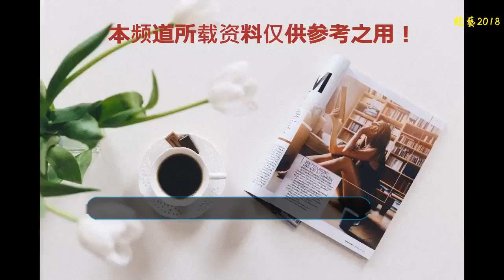寧澤濤的轉折點2為何還不播出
在2016年年底在央視《體育人間》播出的寧澤濤紀錄片《轉折點》引起了很大的反響，這部紀錄片的內容包括寧澤濤在里約奧運會前的訓練情況，以及和游泳中心的矛盾，和被游泳中心停訓。這部《轉折點》也是歷經千辛萬苦才拍攝成功的，《轉折點》的成功讓導演梁邁有了拍第二部的想法。去年，寧澤濤正式離開海軍隊，回到河南隊，相比海軍的軍事化管理，河南隊自由了很多，寧澤濤也實現了訓練自由，代言自由。他的這種模式也是中國游泳運動員的首例。央視的《體育人間》?工作人員在去年也是全程跟蹤拍攝寧澤濤這一年的生活和訓練。寧澤濤去年開始就自費去澳洲訓練，他用有限的時間恢復到了一個比較好的狀態，在全運會上順利奪金，當記者發布會上被問道最想說的是什么，寧澤濤說道“想說的只有四個字，我很了快樂。”的確寧澤濤如今雖然成績不如以前，但是看上去更加快樂。恢復了自由的他，可以隨心所欲的過著自己的生活。寧澤濤過去一年的生活是央視全程跟蹤拍攝的，這部紀錄片早已完成了拍攝和剪輯。在今年年初的時候紀錄片的導演梁邁，就在微博上發出《轉折點2》已經完成后期制作了。按理說應該馬上就可以播出了，可是大半年的時間過去了，這部大家期待的紀錄片還是沒有播出，難道大家期待已久的《轉折點2》?真的要因為題材原因石沉大海嗎？